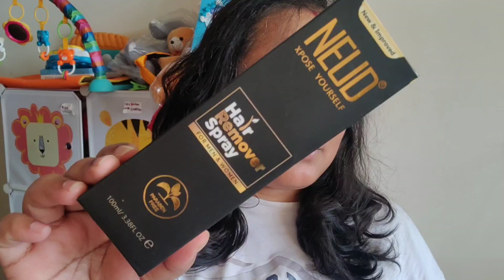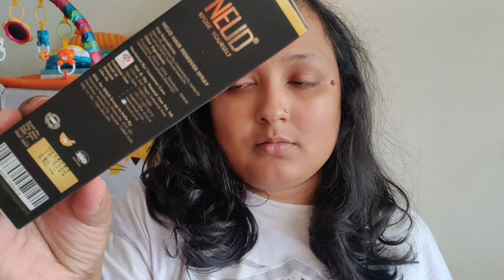HAIR REMOVING ISN'T A MESS ANYMORE // Ft Neud Hair removing spray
Scare of unwanted hair instead of enjoying the parties? not with NEUD🤩 Get ready to dazzle in 10 minutes, ANYWHERE, ANYTIME with NEUD hair remover spray❤️

🔸Paraben-free formulation contains powerful bio-actives such as neem oil, aloe Vera, chamomile, jojoba oil, lemon oil, and sunflower seeds
🔸A unisex product suitable for unwanted body hair on arms, legs, chest, and back in men and women